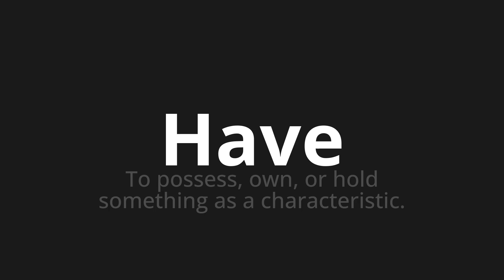How to pronounce Have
Master the Pronunciation of 'Have' - which means : To possess, own, or hold something as a characteristic. 📝 with @HTPronounce 🎓🗣️ - [Your Guide to English]

Learn to pronounce 'Have' perfectly in English with our easy and engaging tutorial by @HTPronounce! 📖📽️ In this comprehensive video, we provide you with native speaker examples 🗣️👂 and phonetic breakdowns 🎵 to ensure you get the pronunciation just right.

How to say Have in English